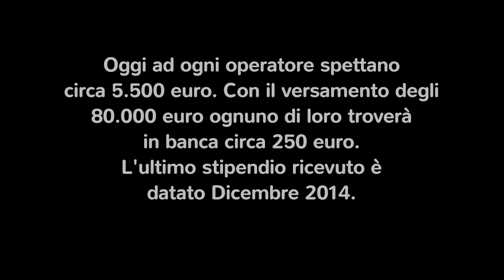Sciopero op. Busso: tutti dentro il Municipio.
Sciopero op. Busso: tutti dentro il Municipio di Pachino. Guarda questo video in HD.